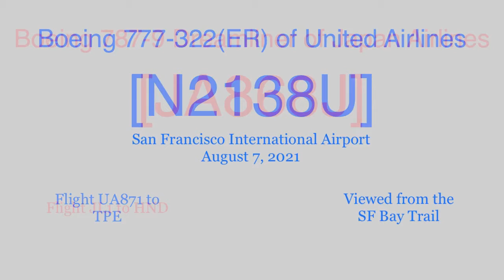United Airlines B77W N2138U, Japan Airlines B789 JA868J @ SFO [08.07.2021]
[ENGLISH]

Flight operations: Flight UA871 to TPE, Flight JL1 to HND
[日本語]

このビデオは、SFベイトレイルから撮影されました。
 運航：UA871便からTPE、JL1便からHND
[中文]

該視頻是從 SF Bay Trail 拍攝的。
航班運營：UA871 航班飛往 TPE，JL1 航班飛往 HND